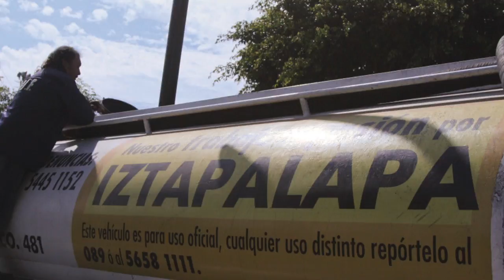Breves Delegacionales 2017-03-27